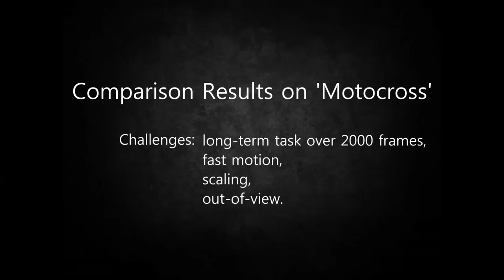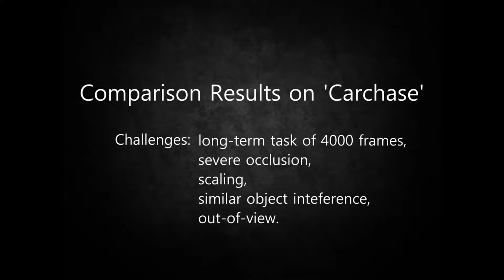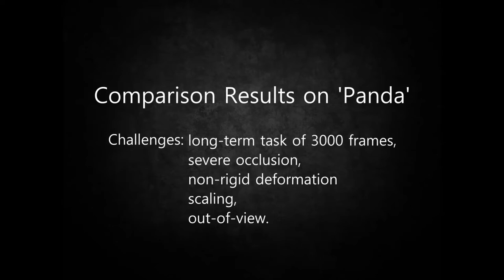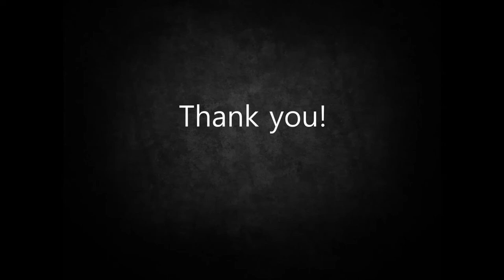Long-term Robust Visual Tracking via Temporal Learning and Deep Neural Networks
Long-term Robust Visual Tracking via Temporal Learning and Deep Neural Networks by Shu Wang from Rutgers University.

Methods for comparison:

MOSSE:
D. S. Bolme, J. R. Beveridge, B. A. Draper, and Y. M. Lui.
Visual Object Tracking using Adaptive Correlation Filters. CVPR, 2010.

KCF:
J. F. Henriques, R. Caseiro, P. Martins, J. Batista
High-Speed Tracking with Kernelized Correlation Filters
TPAMI, 2015

ACT:
Martin Danelljan, Fahad Shahbaz Khan, Michael Felsberg and Joost van de Weijer.
Adaptive Color Attributes for Real-Time Visual Tracking. CVPR, 2014.

DSST:
Martin Danelljan, Gustav Häger, Fahad Shahbaz Khan and Michael Felsberg.
Accurate Scale Estimation for Robust Visual Tracking.
BMVC, 2014.

TLD:
Z. Kalal, K. Mikolajczyk, and J. Matas,
Tracking-Learning-Detection.
TPAMI, 2011.